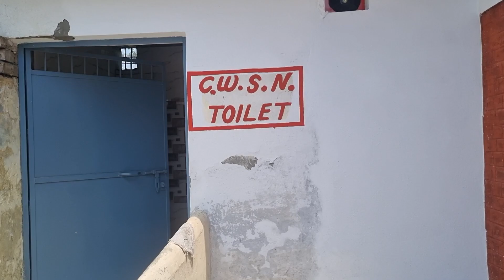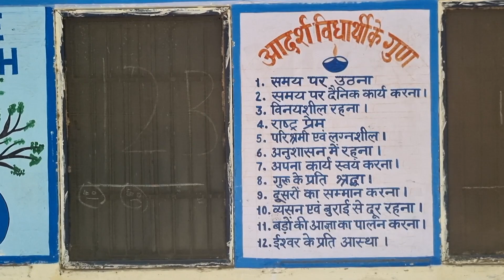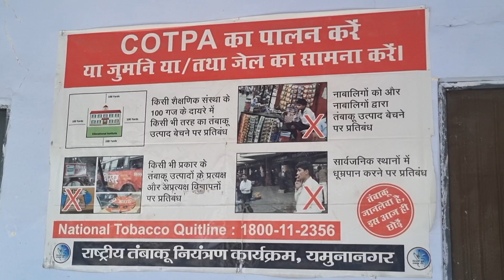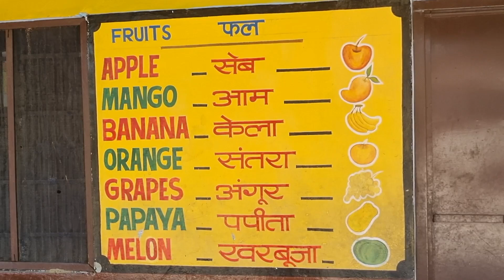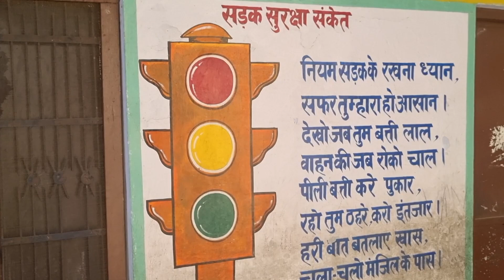PM Shri Govt Sr. Sec School, Damla (Yamuna Nagar) राजकीय वरिष्ठ माध्यमिक स्कूल दामला